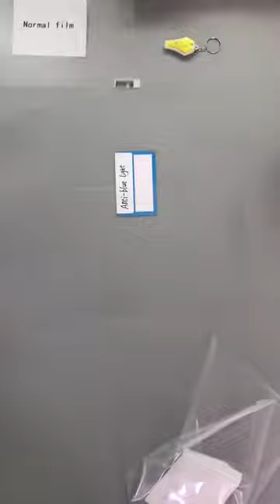Anti Blue Light Laptop Film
Anti Blue light Screen Film for Laptop.  Laptop Blue light Cut Film